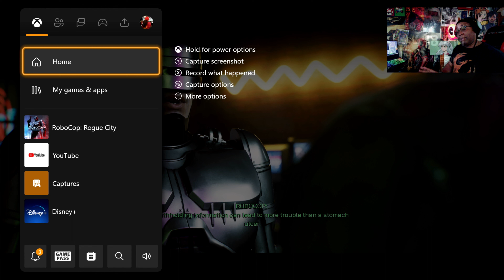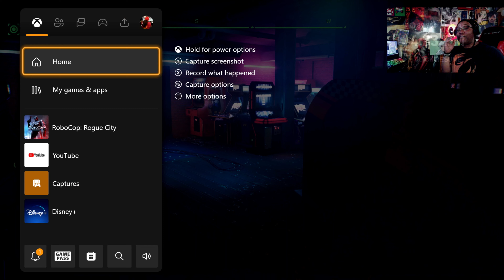I GET TO GO TO AN ARCADE?!?! - Robocop: Rogue City - Dirty 30s!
COME QUIETLY OR THERE WILL BE...TROUBLE! So much feels in this game, so I had to hit y'all with my first impressions, word up! I skipped the TV station level, since most have seen it in the previews. SO the arcade level and some street work is part of this playthrough, very good so far, hope you enjoy!